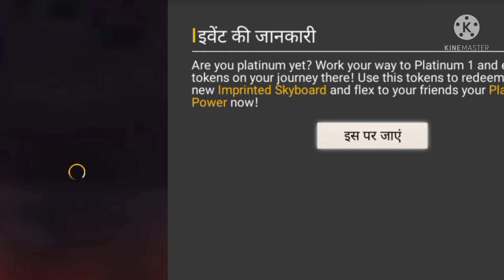Elite pass discount new ebo gan#freefire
Today I am streaming freefire. Other popular games:
PUBG Mobile
Garena Free Fire
Among Us
Call of Duty Mobile
Fall Guys
Fortnite
Roblox
Minecraft